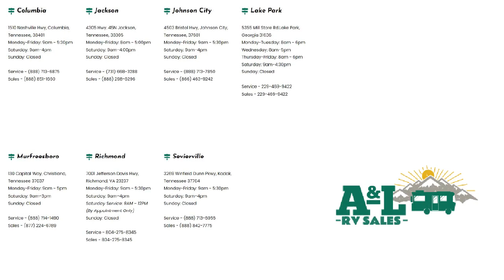Murfreesboro Nashville Franklin Lebanon Columbia Knoxville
Stock Number: NT5024 Vin:5SFNB2227NE495024.